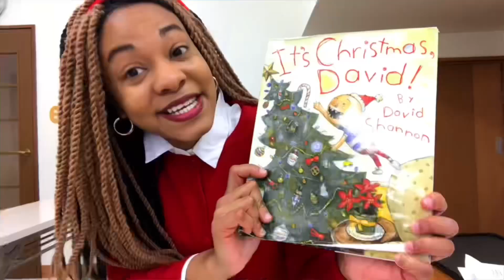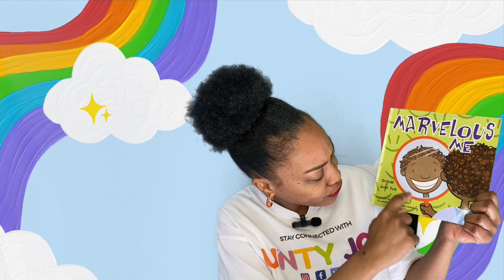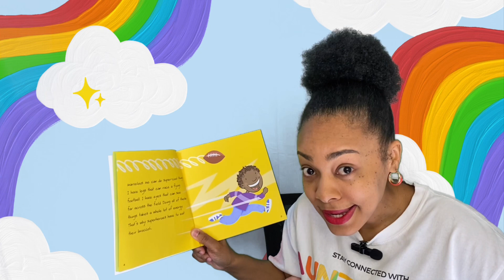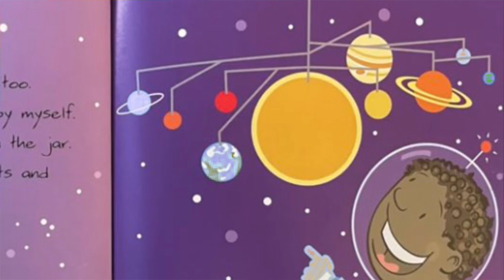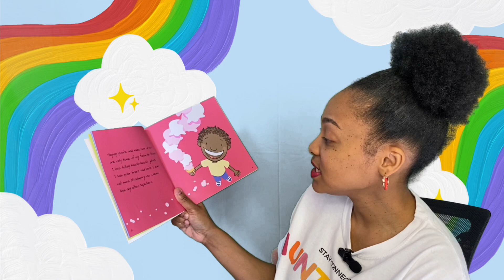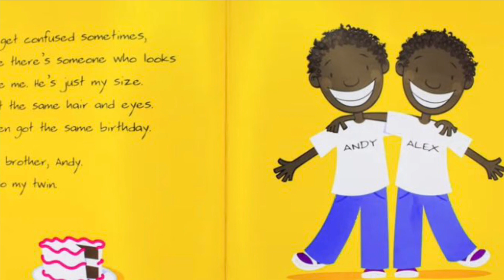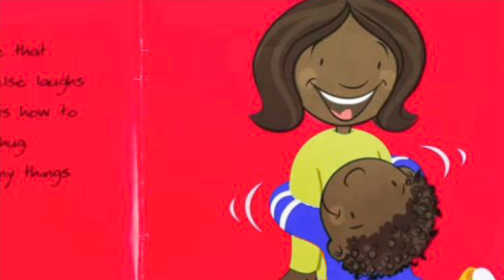Marvelous Me | Stories for kids | Self Confidence stories for kids | Story time with Aunty Jodi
Marvelous Me
🌟 Marvelous Me teaches young children about self-esteem and being proud of what you can do. It talks about emotions and that it is okay to have good and bad feelings. This read aloud also provides end notes that have extension crafts and activities for children to do (i.e. making a book of things you enjoy, etc)

❤️GIVE A GIFT FOR BABY ❤️
Join me in welcoming my bundle of joy this summer with a heartfelt gift.

📚 MORE BED TIME STORIES FOR CHILDREN 👇🏾👇🏾👇🏾

🕷 LISTEN TO A CARIBBEAN STORY 👇🏾👇🏾👇🏾

✈️ HOW TO TRAVEL SAFELY WITH TODDLERS DURING COVID 19 👇🏾👇🏾👇🏾👇🏾

🥳I upload new videos on Sundays, Wednesdays and Fridays!

🟢LET’S CONNECT 🟢